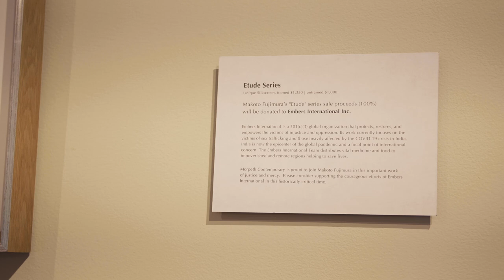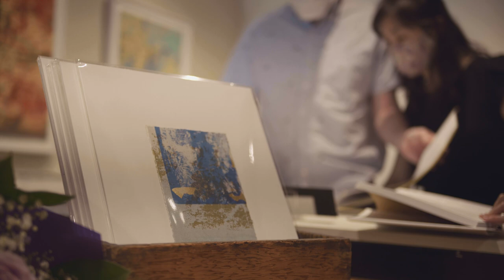Artists' Collaboration for Embers: Hope in a Vulnerable Time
Support Embers' work by buying a silkscreen print + signed book package from Makoto Fujimura's collaboration with Gary Lichtenstein Studios x Morpeth Contemporary Gallery